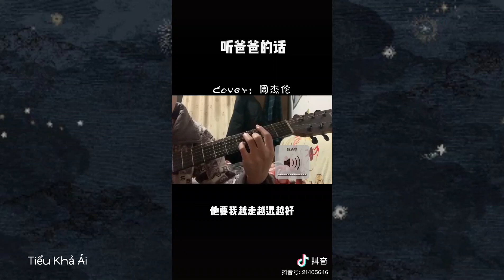Nghe lời cha nói ||听爸爸的话|| cover hay~